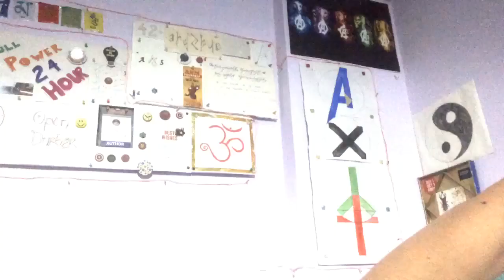Secret Invasion Latest Episode Reaction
Secret Invasion Episode 5 Review | Secret Invasion Episodes | Marvel Secret Invasion

Secret Invasion Episode 1 | Secret Invasion Episode 2 | Secret Invasion Episode 3 | Secret Invasion Episode 4

Previously, as you can read in the previous chapters of this serial review of Marvel Secret Invasion, Nick Fury's wife was revealed to be a Skrull.

Gravik has plans for Super Skrulls using DNA Crisping, and G'iah is shot by him. Fury's wife makes a withdrawal of a gun from a safe deposit box.

Fury, the inimitable Samuel L Jackson, is persona non grata. Spy series.

G'iah took Extremis before she ran. Here come the trippy cerdits. Yay!

Flashback time. Paris, 2012. It shows through Raymond Carver's poetry, how Fury and his future wife met. I guess they laid on the Paris thickly.

Back to the future, Colonel Rhodes AKA War Machine AKA Don Cheadle meets Priscilla, and it doesn't seem like it's the real War Machine, at all.

Fury is listening in, though. Spy stuff! He finally knows his wife's origin.

They part ways amicably after shooting and missing at one another lol.

As I said, Rhodey is a Skrull. Fury gets her/him to drink a liquid locator.

POTUS Dermot Mulroney arrives in the UK. Here come the fireworks!

As the smoke clears, Fury evacuates POTUS while Gravik kills Talos.

Finally some big action, and now there will be more mind games. Yes!